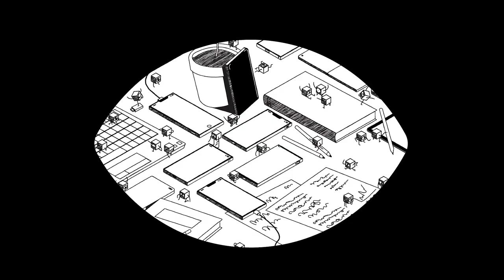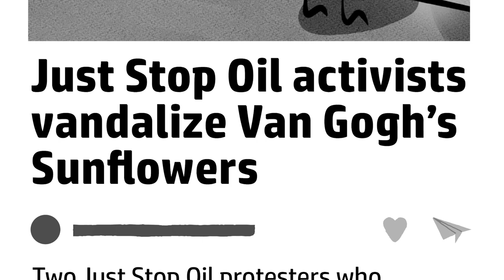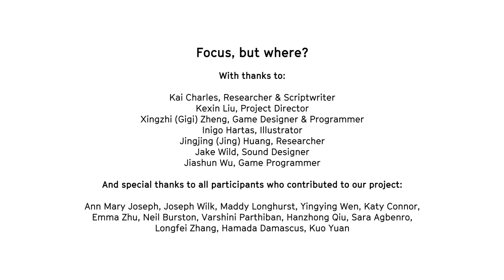Focus – but where? | Grounding Technologies | Watershed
Grounding Technologies is a Bristol Creative R+D and WECA project that investigates how creative technology might support place based, just climate action. The following is a film about one of six development projects funded through the programme:

Focus – but where?

A playful online interactive crowdsourced zine/game that explores the intersection between climate change activism and our complex media / information environment, using eye tracking to explore direct climate action and comms.

Kexin Liu, Kai Charles, Inigo Hartas, Xingzhi Zheng